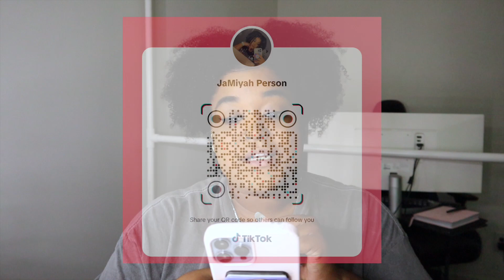FINALLY SUMMER BREAK!!!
It's FINALLY SUMMER BREAK!!! I'm so excited!😆 Hope you all enjoy the video. this is just to kick off summer! be on the look out for summer content! Love y’all!🥰
𝗔𝗹𝘀𝗼, 𝗯𝗲 𝘀𝘂𝗿𝗲 𝘁𝗼 𝘁𝘂𝗿𝗻 𝗼𝗻 𝘁𝗵𝗮𝘁 𝗯𝗲𝗹𝗹🔔 𝗳𝗼𝗿 𝗻𝗼𝘁𝗶𝗳𝗶𝗰𝗮𝘁𝗶𝗼𝗻𝘀 𝘄𝗵𝗲𝗻 𝗜 𝘂𝗽𝗹𝗼𝗮𝗱!

-𝗦𝗼𝗻𝗴 𝗙𝗲𝗮𝘁𝘂𝗿𝗲𝗱 𝗶𝗻 𝗩𝗶𝗱𝗲𝗼:
𝗔𝗴𝗮𝗶𝗻, 𝘁𝗵𝗮𝗻𝗸𝘀 𝗳𝗼𝗿 𝗯𝗲𝗶𝗻𝗴 𝗵𝗲𝗿𝗲!
𝗖𝗼𝗺𝗺𝗲𝗻𝘁 𝗪𝗵𝗮𝘁 𝗬𝗼𝘂 𝗠𝗶𝗴𝗵𝘁 𝗪𝗮𝗻𝘁 𝗧𝗼 𝗦𝗲𝗲 𝗢𝗻 𝗠𝘆 𝗖𝗵𝗮𝗻𝗻𝗲𝗹 𝗡𝗲𝘅𝘁!
𝒳𝒪𝒳𝒪, 𝑀𝒾𝓎𝒶𝒽_𝒫.